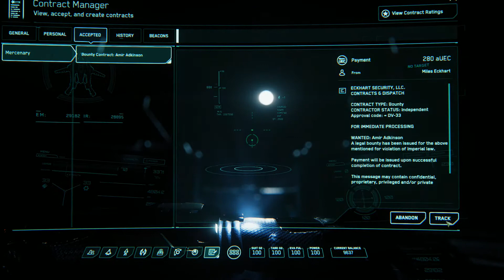3.1 IC Bug - Miles Eckhart Mission Has No Navigation Waypoint